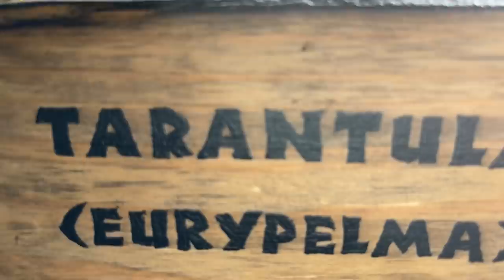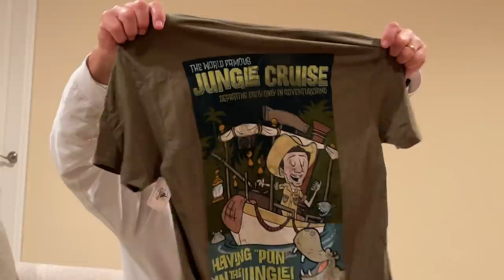First Vacation Without Brennan *HILARIOUS* | He's At College But We Took Him To Disney Anyway!